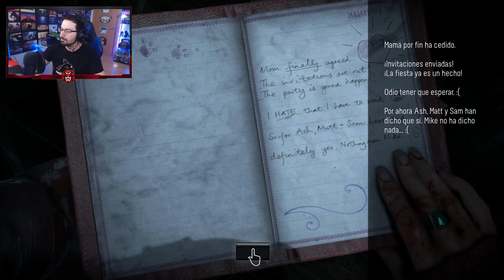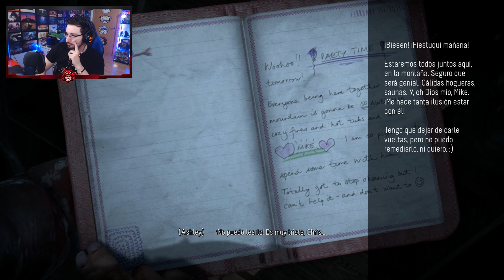¿Esta PERSONA es el ASESINO? #6 | Until Dawn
¿Esta PERSONA es el ASESINO? en este gameplay de Until Dawn en español.